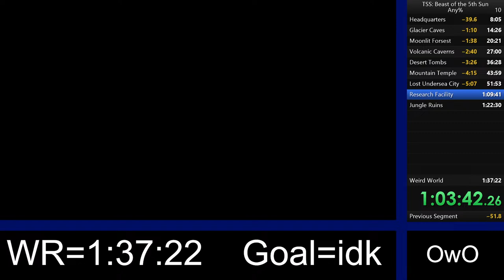secret saturdays any% in 1:27:39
run starts at 21:41
at the end of the run i accidentally hit the frame advance key instead of the split key and i didnt know how to revert that, so thats why the game gets stuck/laggy at the end.